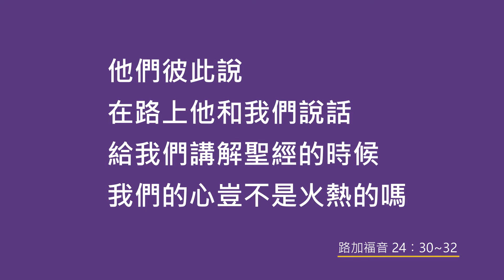(380)靈修時刻-認出主來的關鍵(路加福音24章30-32節)